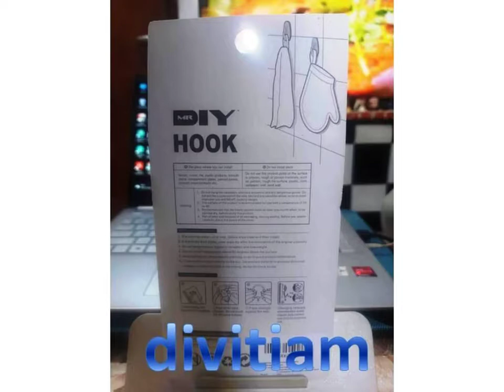Hook - by MR. DIY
Gantungan Kait Tempel/Hook (by MR. DIY) ini sangat cocok untuk digantung di dinding untuk berbagai barang kecil anda.
Gantungan Kait Tempel/Hook ini memiliki stiker sebagai alas untuk menmpel di dinding.

Gantungan Kait Tempel/Hook ini mampu menanggung beban maksimum 1kg.

HOOK (by MR. DIY), SUITABLE FOR HANGING SMALL ITEMS ON THE WALL - 1.0KG MAX LOAD.